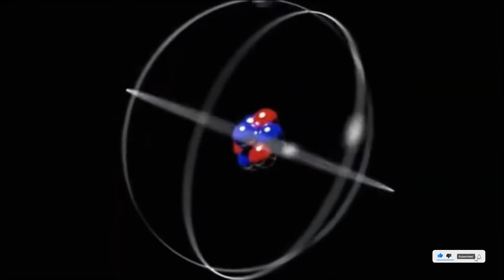MIRROR MIRROR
MUST SEE MYSTERIOUS THINGS HAPPENING WITH MIRRORS.
SOME CLAIM THE MIRROR LEADS TO A MIRRORED UNIVERSE